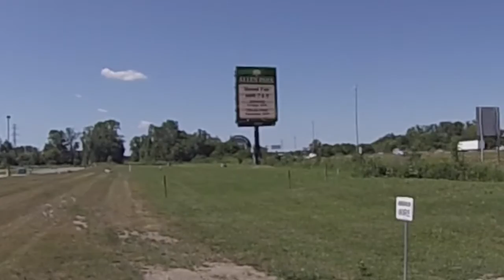My Mi Trip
I took a trip up with the lovely wife for a family reunion and got some gopro action along the way

Song is “BugaBlue” (by U.S. Army Blues)